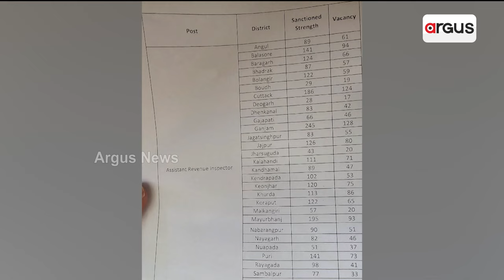ପ୍ରଶ୍ନ ପଚାରି ଫସିଗଲେ ବରିଷ୍ଠ ବିଧାୟକ ଅରୁଣ ସାହୁ || Assembly || Arun Sahu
ପ୍ରଶ୍ନ ପଚାରି ଫଶିଗଲେ ବରିଷ୍ଠ ବିଧାୟକ ଅରୁଣ ସାହୁ । ପୂର୍ବ ସରକାରକୁ କଟାକ୍ଷ କରି ଦୋଷ ଲଦିଲେ ରାଜସ୍ବ ମନ୍ତ୍ରୀ ସୁରେଶ ପୂଜାରୀ ।